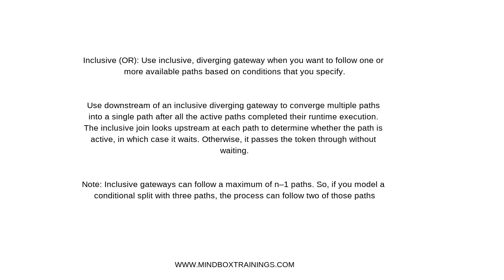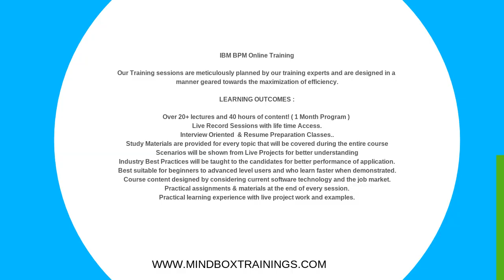IBM BPM Online Training | IBM BPM Tutorial Q&A 5 | IBM BPM Online in USA | MindBox Training Online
Kindly find below points for the training that will be given:
It will be a 15-20 days course
Study Materials are provided for every topic that will be covered during the entire course
Scenarios will be shown from Live Projects for better understanding
Industry Best Practices will be taught to the candidates for better performance of application

IBMBPMLombardiOnlineTraining | IBMBPMOnlineTraining | IBMIntegrationTool | IBMBusinessProcessManagerBasics Online Training | IBM BPM Jobs | IBM BPM Demo Session | IBM